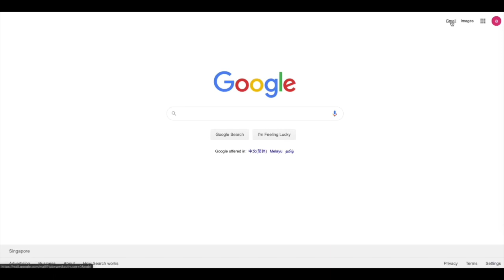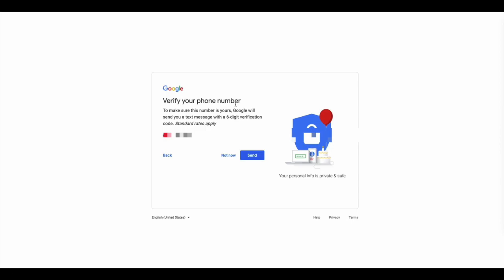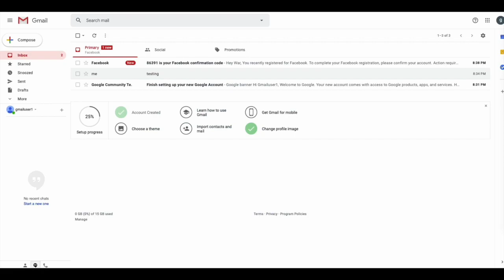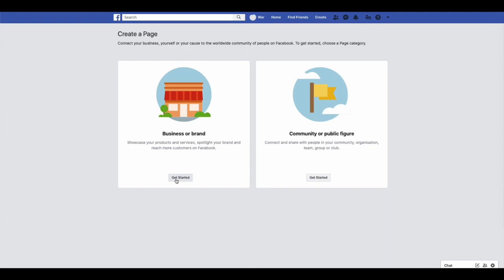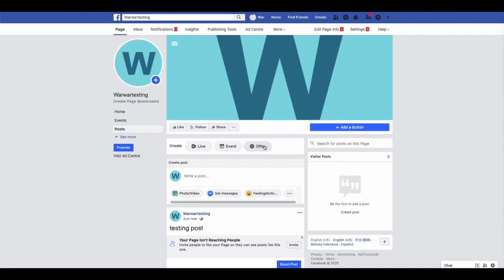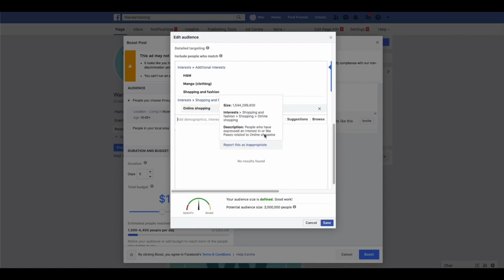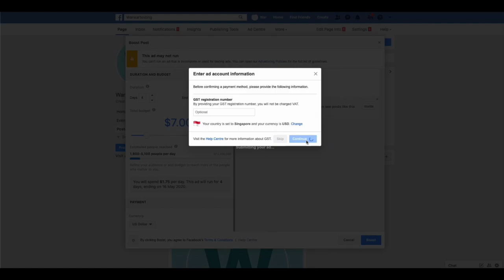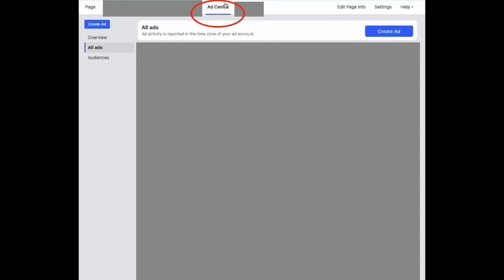Facebook Page Boost လုပ်နည်းFacebook Account & Page Gmail Account ဖွင့်နည်း (ပေါင်းချူပ်)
Facebook Page
Facebook Account & Page  + Gmail Account ဖွင့်နည်း (ပေါင်းချူပ်)